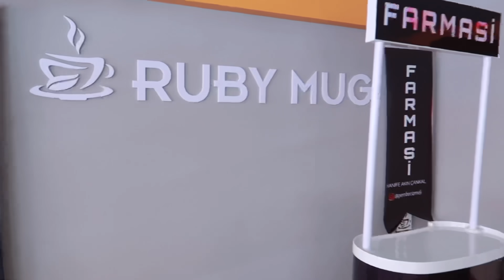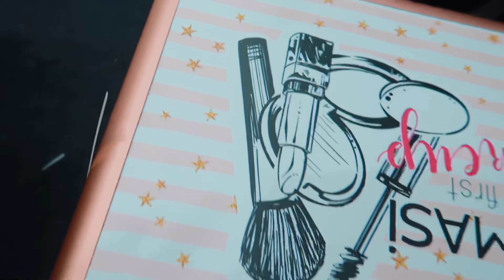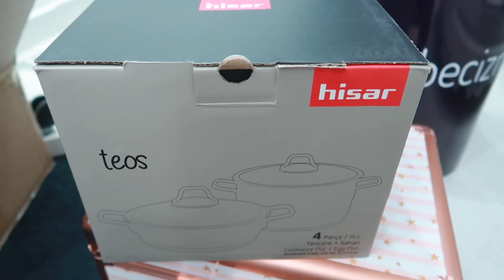İLK TOPLANTI GÜNÜ | FARMASİ OSMANİYE BULUŞMASI - HEDİYELER TEŞVİKLER ✔️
Bugün ki  videomda  Farmasi toplantı , Osmaniye Farmasi , buluşma , Farmasi ürünleri ve hediyeleri , bir toplantı günü var...  . İyi Seyirler :)

Bu Videolarada Bak ! :)

Selam Tatlımlaaar Kanalıma Hoş Geldiniz  :)
SEVGİYLE KAL :)